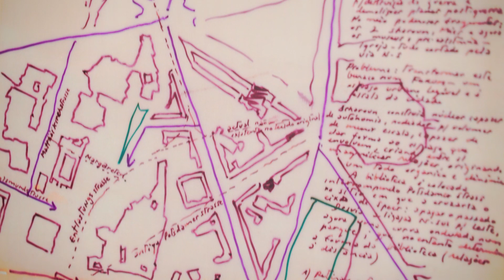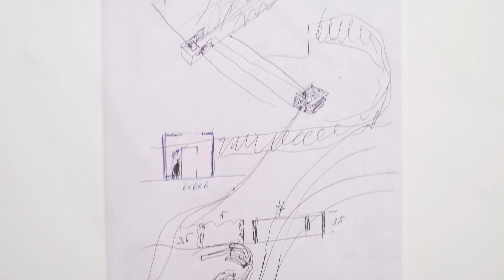Film SIZA UNSEEN & UNKNOWN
Álvaro Siza talks about the Bonjour Tristesse, his participation for IBA, sketching and architecture.

Exhibition 'SIZA - Unseen & Unknown' shown from February 21st until May 26th, 2019 at the Tchoban Foundation. Museum for Architectural Drawing, Berlin,